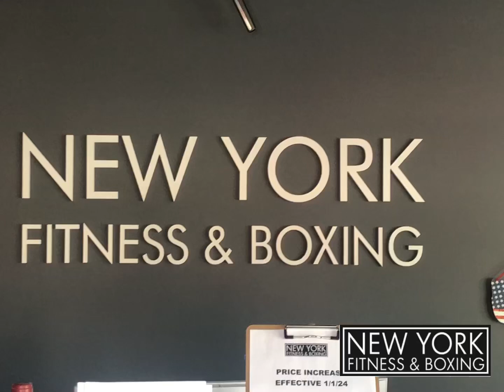May 18, 2024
RISE students training at New York Fitness and Boxing.